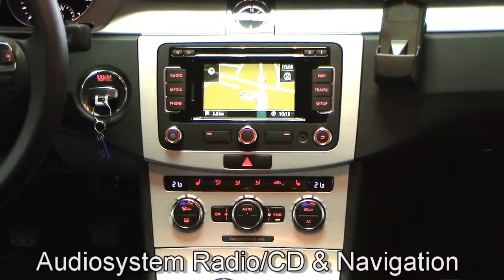Volkswagen CC 1 8 TSI Deep Black Perleffekt CE701128 www autohaus biz czychy